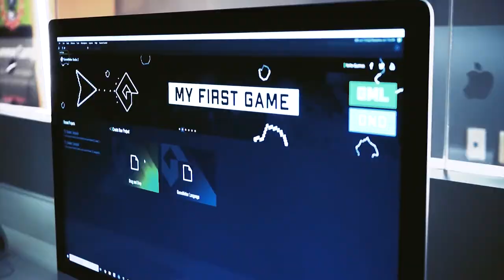"I Am Game-U" Adam Coleman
Adam is an Instructor at Game-U's Dublin location. He has worked his way up in the video game industry for a while and has been able to help work on some awesome games with EA. Watch the video to learn more about Adam!